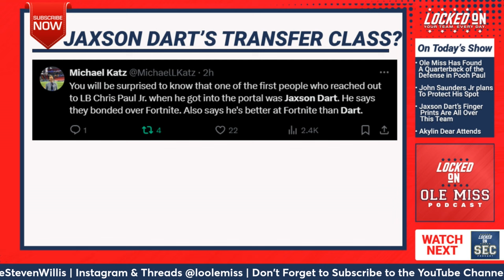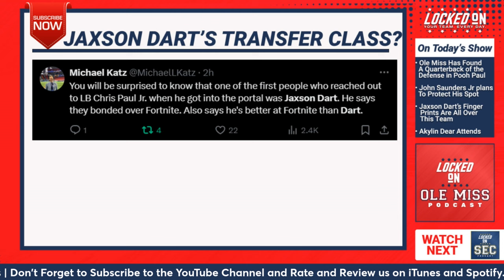Ole Miss Defense will look different in 2024 because of Jaxson Dart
Today's Locked on Ole Miss podcast we talk about Chris Pooh Paul the transfer from the Arkansas Razorbacks and what his role will be for the Ole Miss Rebels and what type of player he will be.  Pete Golding for the first time will have a true leader at the LB position with Pooh Paul.  Jaxson Dart also recruited this player heavily much like Princely Umanmielen and this will raise a front seven's profile for Lane Kiffin defensively.

In the second segment of the show we talk about John Saunders Jr and the competition that this player will be in for his job in 2023.  We talk about Yam Banks from South Alabama Jaguars, Key Lawrence from the Oklahoma Sooners and Louis Moore from the Indiana Hoosiers and see that him and Trey Washington will have their work cut out for them in 2024.

In our final segment of the day we talk about the Jaxson Dart legacy in 2024 and with the knowledge that Dart led the recruiting effort in 2024 this season could be a statue level season for Jaxson Dart and Lane Kiffin.  Also we talk about Akylin Dear the RB from Quitman, MS visiting practice yesterday.